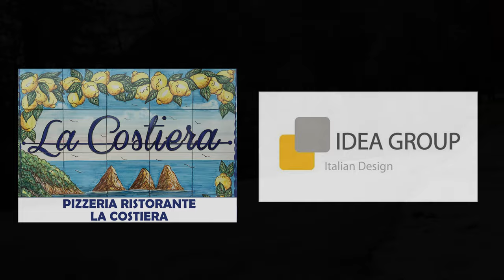Best Rally Polo R WRC 2017 - Test Asfalto - S. Ogier & J.M Latvala - Termac